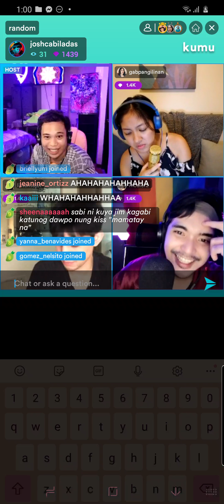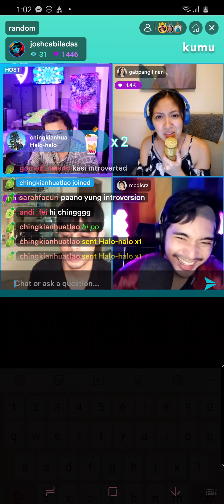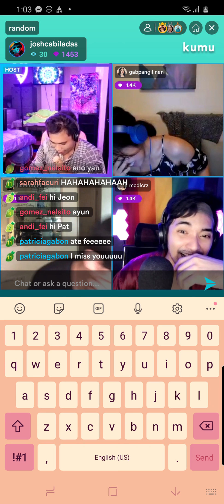Kampon ng Josh King Sound Card Sound Effects(1)